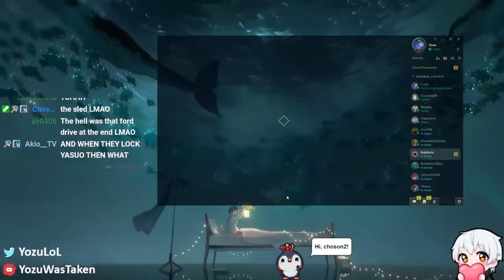THE NEW SOUL FIGHTER GAMEMODE IS INSANE!!! | Yozu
The new soul fighter gamemode is so good trying it out on pbe while trying out naafiri and new lux skin :D For more Yozu Lux content like this watch me live @ STREAM

The Editor!

Music Outro:
kagi -【ｏｏｆｗａｖｅ】